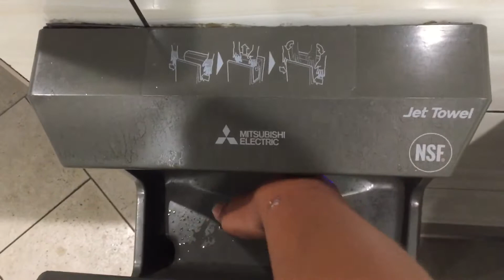Mitsubishi Jet Towel Slims [ 2 - 4 ] | Great Mall | Milpitas, CA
This is located near Marshalls.